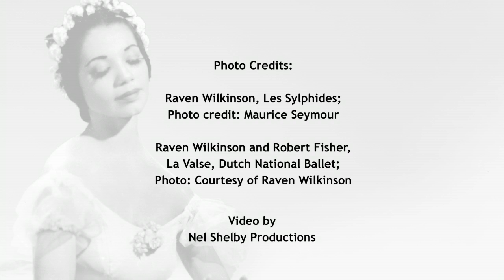Dance/USA 2015 Trustees Award Presentation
Dance/USA, the national association for professional dance, recognized Raven Wilkinson, the 2015 Dance/USA Trustees Awardee, at the Dance/USA Annual Conference in Miami on June 17, 2015. Wilkinson, whose talent and skill enabled her to become the first ballerina of color with the Ballet Russe de Monte Carlo in 1955,  is credited with being the first African American woman to dance for a major classical ballet company.

The Dance/USA Trustees Award is given at the discretion of the Dance/USA Board of Trustees to recognize an outstanding professional whose work has special significance to the field. The video above is Raven’s acceptance of the award, presented by Misty Copeland, principal dancer at American Ballet Theatre.